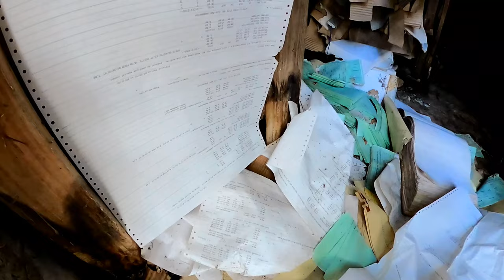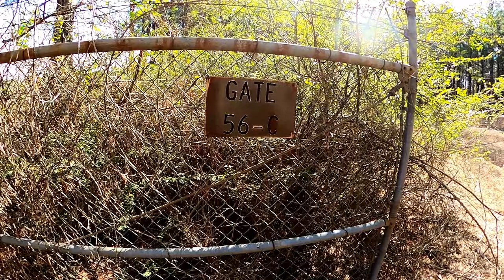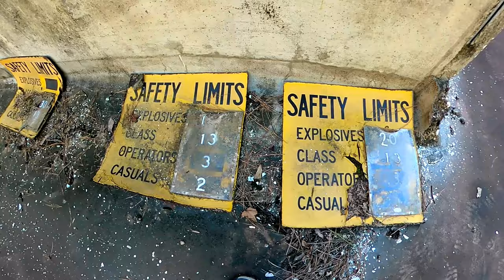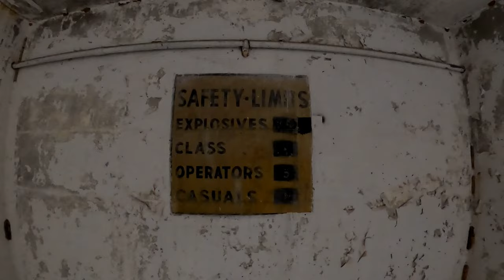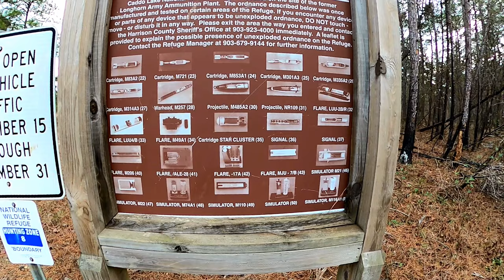The "Chernobyl of Texas" (Longhorn Army Ammunition Plant)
Welcome to Beyond Civilization. Today, we’re traveling deep into the thick forests of eastern Texas. We’re going to explore a place that you would expect to find in a distant, dystopian future, maybe in a forgotten, post-apocalyptic world. A place where humans are no more, but nature remains. We’re exploring an abandoned WW2 Military Installation buried deep in the woods of East Texas.